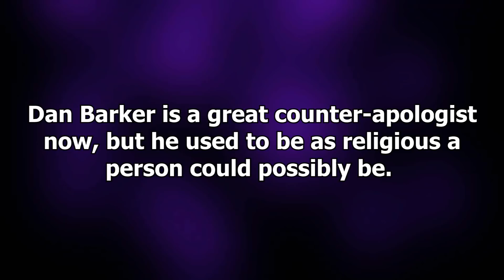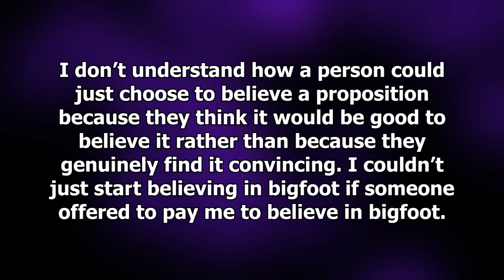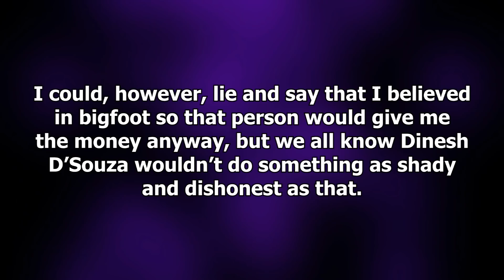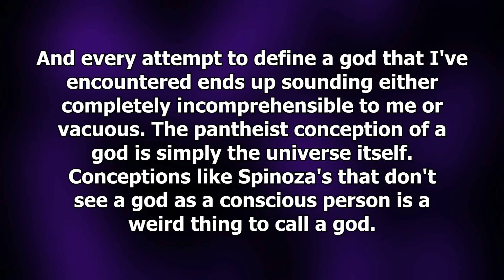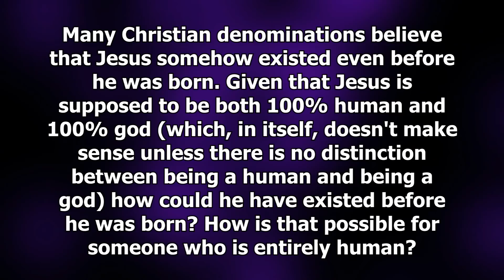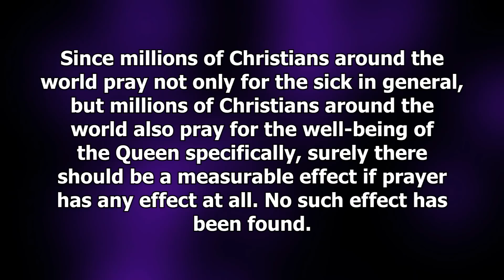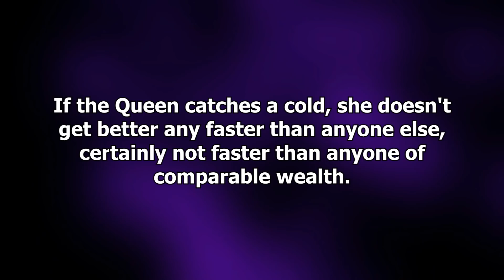Dan Barker vs Dinesh D'Souza part 1